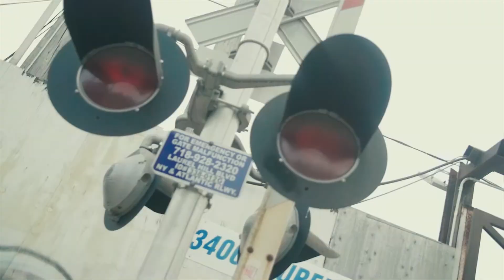J. Lona "Queens Niggaz" Official Video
NEW FREESTYLE BY J. LONA QUEENS RAP ARTIST @THEREALJ.LONA ON INSTAGRAM!

FOLLOW @TVBEATS @VAUGHNVISIONS @V.LENS ON INSTAGRAM